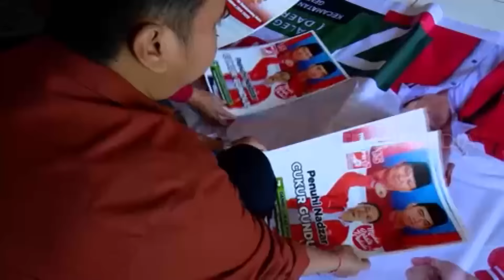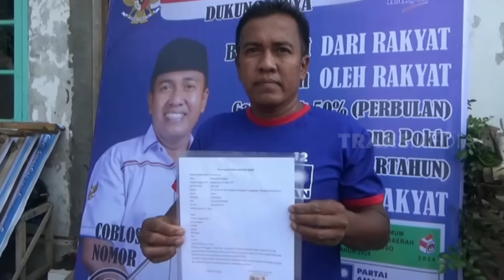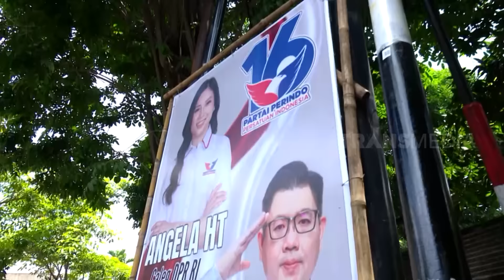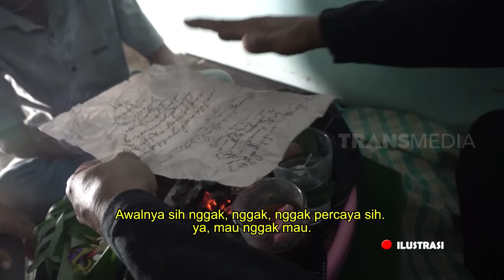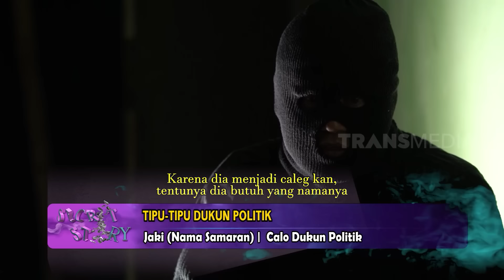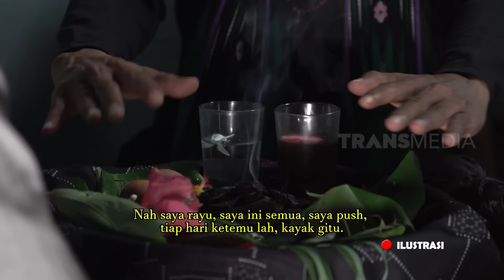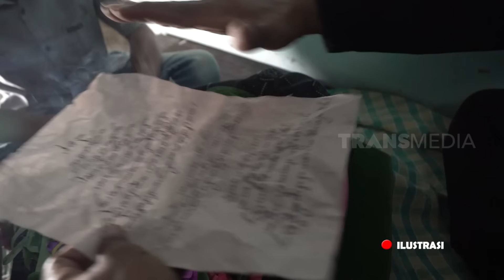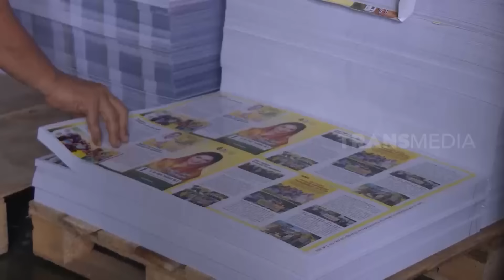Tipu Tipu Dukun Politik | SECRET STORY (03/02/24)